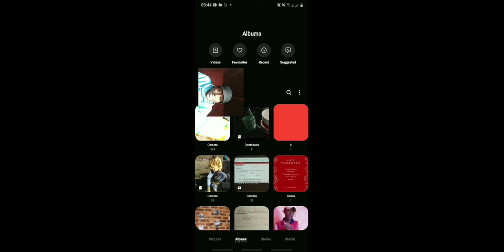SOS_RSA BIG XHOSA COME AND GET THIS P.I.P.I||SA REACTION 🔥🔥🌍